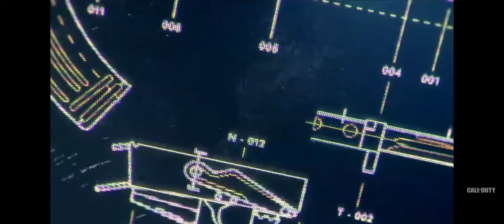CALL OF DUTY COLD WAR MULTIPLAYER REVEAL | LIVE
Thank you for passing 750 subs u guys are awsome !!! the 800 road
KEEP GOIN KEEP GROWIN